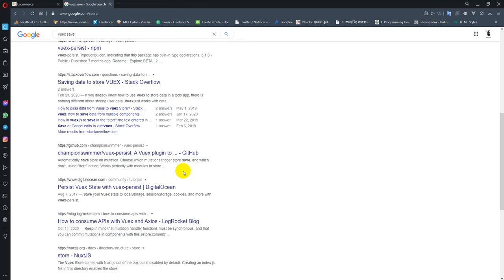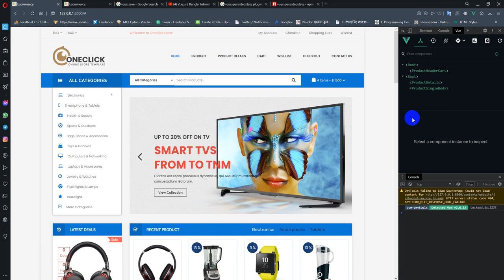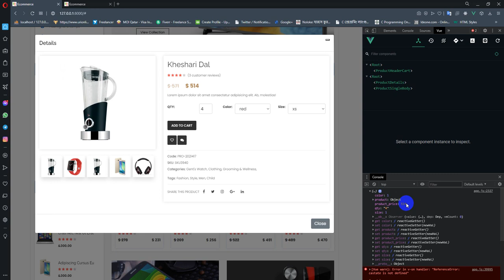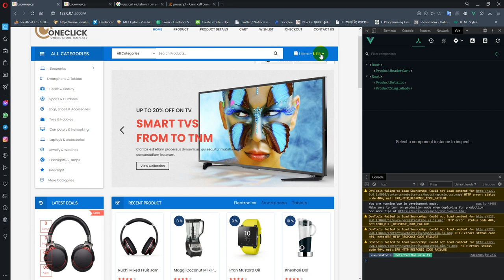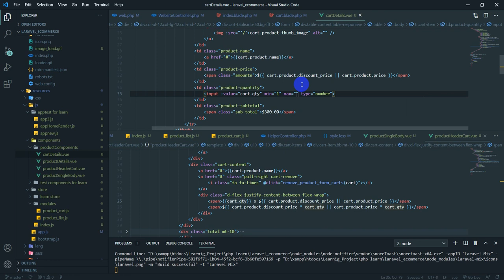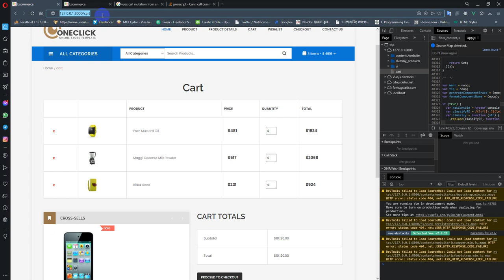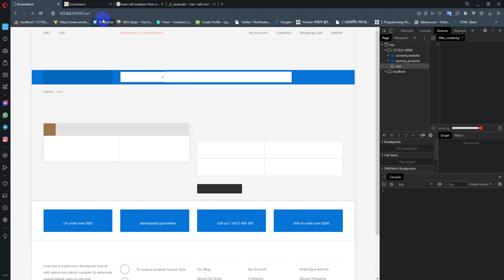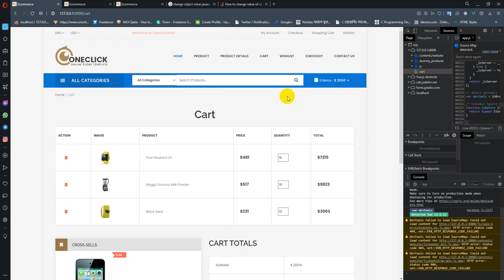Laravel 8 ecommerce 18 - ( laravel vue - add to cart 2 )